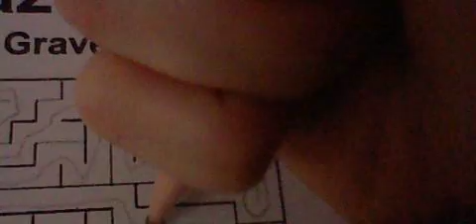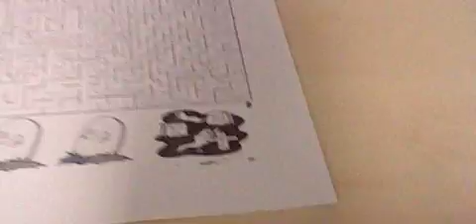31 Days Halloween Special 2015 Day 29: Halloween Maze Map Games!